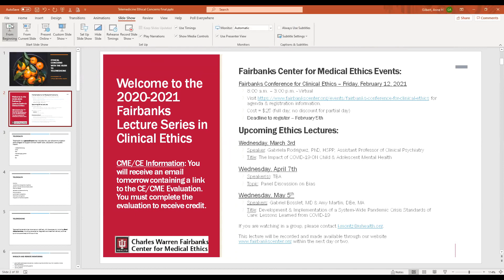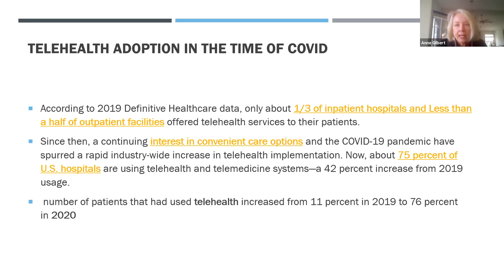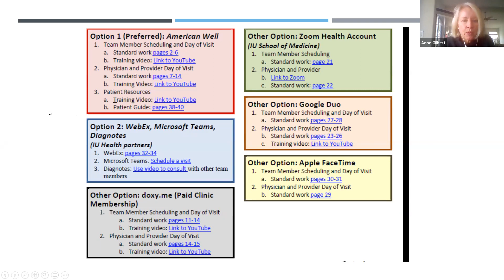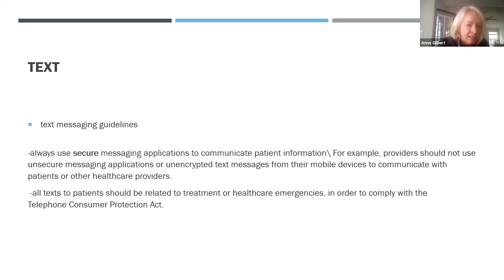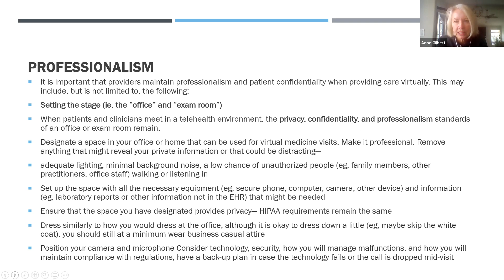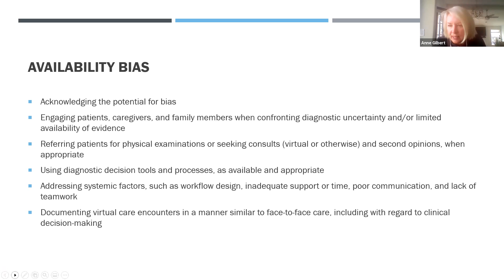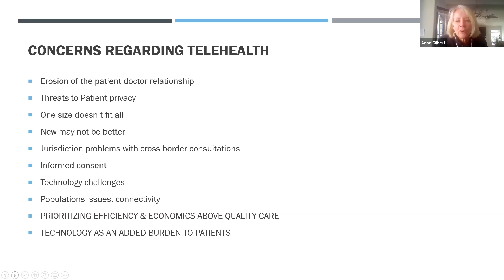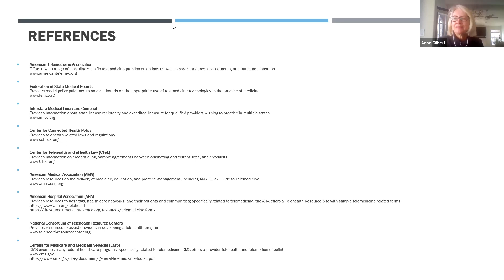February 2021 Lecture - Ethical Concerns in our Rush to Telemedicine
Anne Gilbert, MD; VP Statewide Behavioral Health Virtual Care, IU Health

Objectives:
1. Be able to find relevant regulations and agencies governing the use of telehealth.
2. Name 5 advantages of the use to telemedicine for the patient.
3. Name 5 cautions specific to the use of telemedicine.
4. Explain availability bias as it impacts decision making in telehealth.
5. Be able to explain communication methods to augment the patient physician relationship though virtual.

Anne Gilbert has been a psychiatrist in the Indianapolis area for 35 years. Two years ago she left the practice of inpatient, emergency and consultation psychiatry to start at IU Health a Behavioral Health Telemedicine Hub, launching in 15 emergency departments and rural consultation into rural inpatient hospitals in 2019. In 2021 there are plans to add three additional emergency rooms outside of the IU Health system, emergency consultations for EMT services, and integration into the 90 primary care office of IU Health to provide for further behavioral health expertise all through telemedicine consultation. Anne and her colleagues have done over 6000 consultations and their volume has tripled since the pandemic started.

The Ethics Lecture Series are free and open to all. For additional information about the Charles Warren Fairbanks Center for Medical Ethics, please visit our

How to obtain AMA PRA Category 1 and Non-physician credits:
Please note, you have to watch the entire video in order to receive any CE credit for this online activity.
Sign in or create a new account by clicking "Sign In" in top left corner. Your password will be emailed to you.
1. Click the Tests tile to view the online video.
2. Click Launch video, after viewing the video go back to the Test tile.
3. Click post-test to attest to completing the activity.
4. Next, Click the MyCME button and then click on the Evaluations and Certificates tile.
5. Choose the Course Title you completed, click complete Evaluation, when done click Submit.
6. On the Evaluations and Certificates page, click Download Certificate or access your transcript through the Transcript tile.